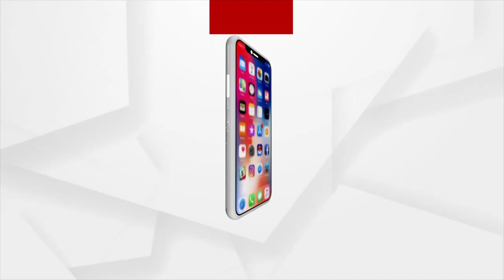Bhagya Bhabishyata | 25 Jul 2022 | ArgusNews